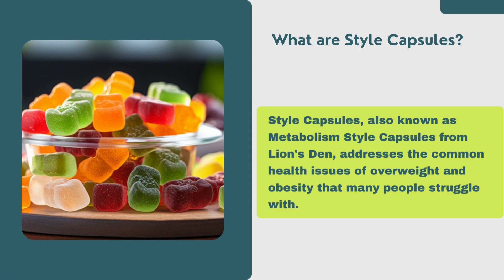Style Capsules | –(⛔️⚠️NEW ALERT⚠️⛔️)- Weight Loss! Cost!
Style Capsules pills: natural, vital nutritional supplements that are crucial for easier and faster weight loss. These capsules support people on their weight loss journey and provide a natural solution to improve metabolism and achieve desired body goals. With countless people looking for effective solutions, these capsules have become an indispensable ally in the pursuit of a healthier, slimmer body. Take advantage of Metabolism Shape to make your weight loss more manageable and efficient.

[𝐆𝐞𝐭 𝐒𝐩𝐞𝐜𝐢𝐚𝐥 𝐃𝐢𝐬𝐜𝐨𝐮𝐧𝐭] 𝐇𝐮𝐫𝐫𝐲 𝐔𝐩 𝐋𝐢𝐦𝐢𝐭𝐞𝐝 𝐒𝐭𝐨𝐜𝐤 𝐋𝐞𝐟𝐭

Tags -